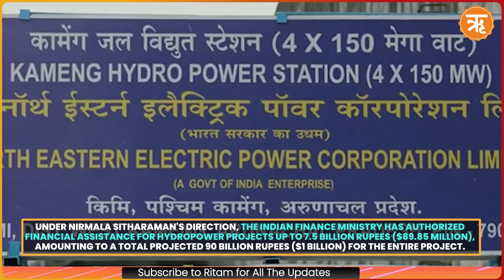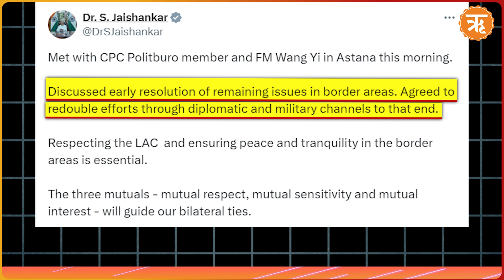India’s $1 Billion Hydropower Investment in Northeast | India’s Strategic Response to China | Ritam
India has decided to set aside $1 billion to expedite the construction of 12 hydroelectric units in Arunachal Pradesh, located in the northeast Himalayas.
Sources expect the government to include this announcement in the budget on July 23, 2024, as a broader strategy to upgrade border infrastructure amid ongoing hostilities with China  Under Nirmala Sitharaman's direction, the Indian finance ministry has authorized financial assistance for hydropower projects up to 7.5 billion rupees ($89.85 million), amounting to a total projected 90 billion rupees ($1 billion) for the entire project.